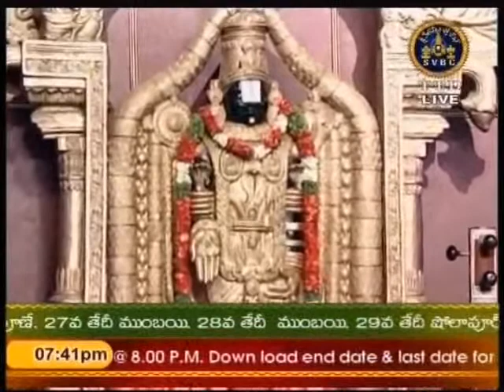Dr Pantula Rama MSN Murthy 06 Thyagaraja Ramayanam Mangalam